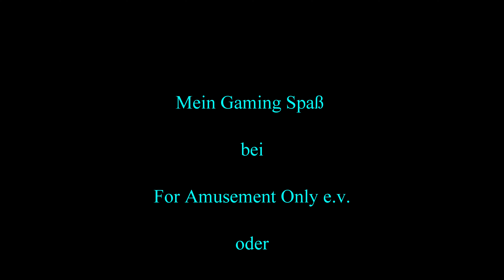Pinball - The Machine Bride of Pinbot 1991 - Williams - 4k-60fps - FAMS - Punktspiel Nr. 15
Hier möchte ich euch gerne mein Punktespiel zeigen und würde mich freuen von euch eure Punktehöhe zu sehen. Dieser Pinballautomat ist eine Fortsetzung des Pinballautomaten "Pinbot" Dieses Spiel habe ich mehrmals aufgezeichnet.